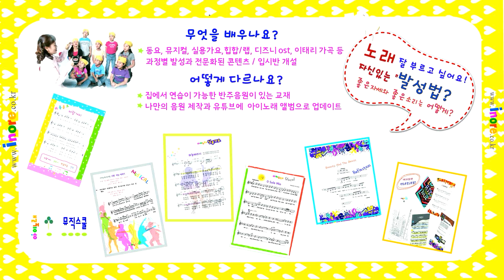197 O del mio dolce ardor 이태리 가곡3집